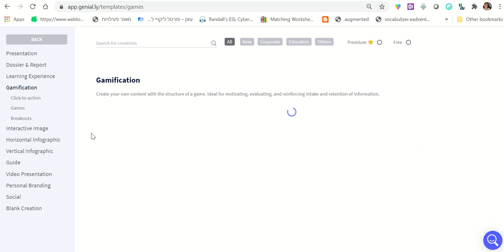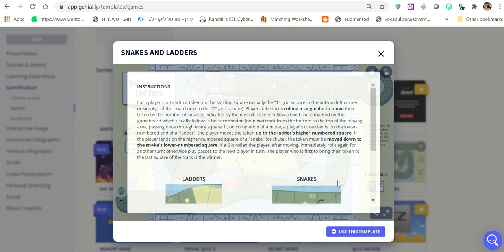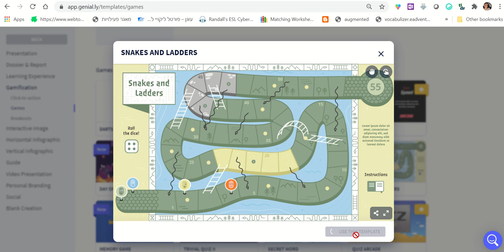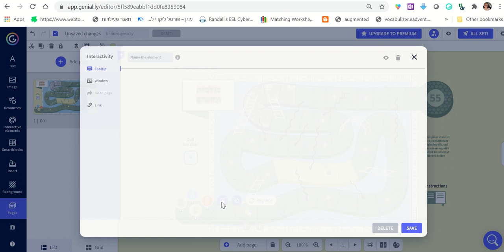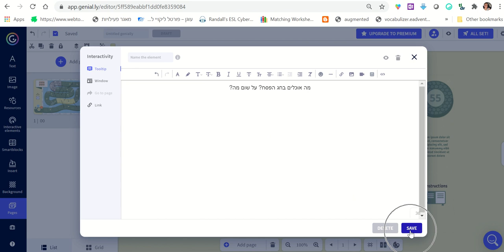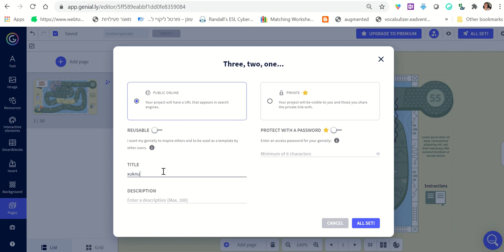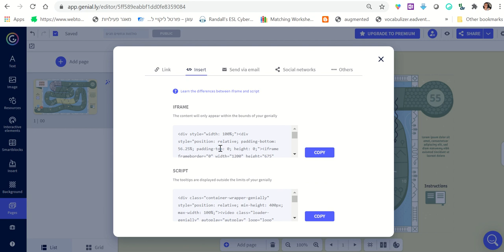איך להכין משחק סולמות ונחשים דיגיטלי לכיתה מדריך מאת הילי זוורו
אם אתם מורים, אנא הרשמו לערוץ היו טיוב שלי ולחצו על הפעמון לקבל התראות כשיש סרטון חדש.
אתם מוזמנים לפרופיל הפייסבוק שלי Hili Zavaro .
עמוד הפייסבוק שלי "זינוק לחינוך - רעיונות בחינוך".

הצטרפו לקבוצת הפייסבוק לעוד רעיונות וגם כדי לשאול שאלות על הסרטון